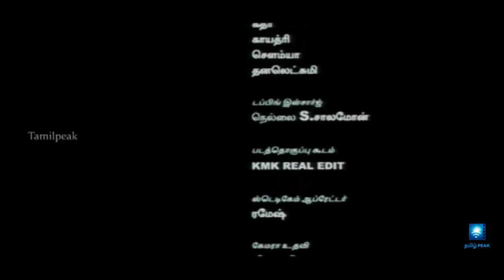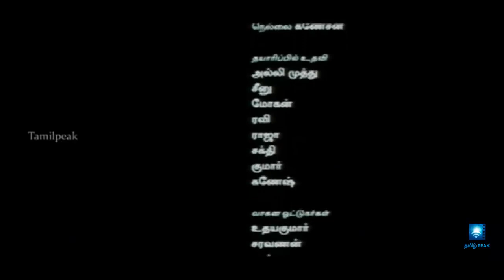Vaigai Movie Part 18 | Tamil Movie | tamilpeak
Vaigai || New Hot Tamil Movie HD 2018 || Best Hot Tamil Movie Scenes HD 2019 || Part 18